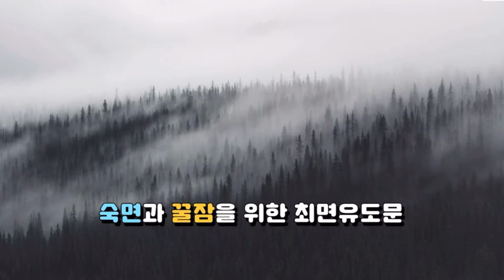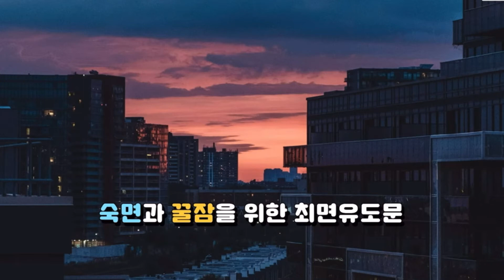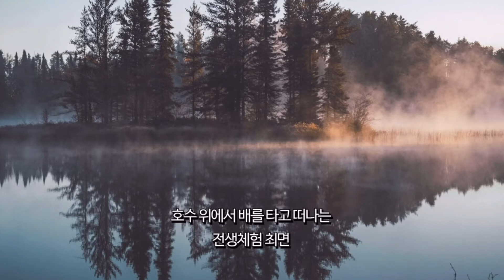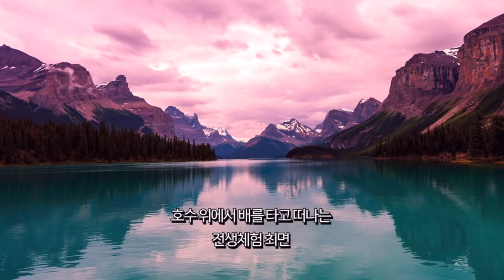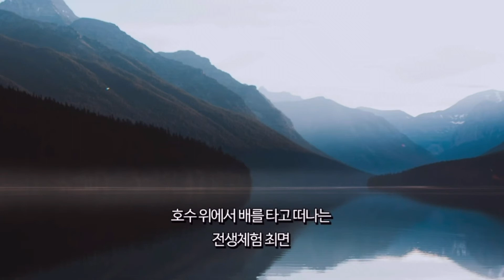숙면을 위한 최면1- 1시간40분용 (설기문 박사)